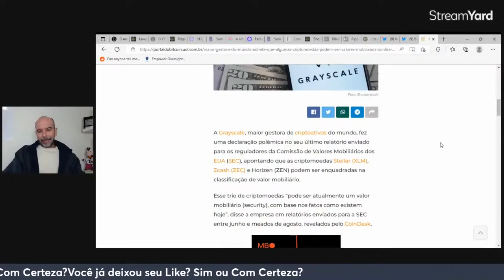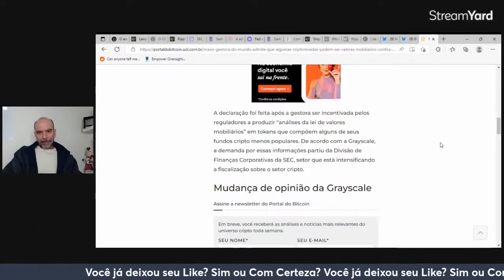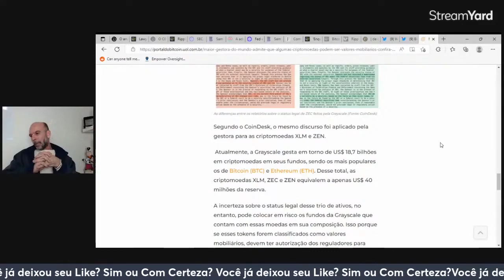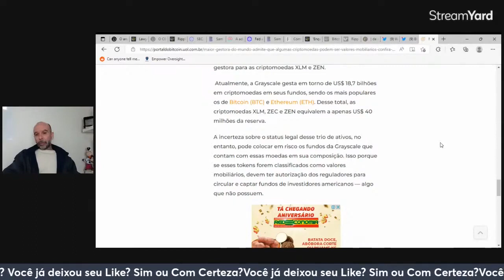💥GRAYSCALE APONTA EM RELATÓRIO QUE XLM, ZEN E ZEC SÃO SECURITIES💪CORTES LIVE 28-08💥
💥GRAYSCALE APONTA EM RELATÓRIO QUE XLM, ZEN E ZEC SÃO SECURITIES💪CORTES LIVE 28-08💥 Nesse vídeo você vai conhecer o "relatório da Grayscale sobre

Boa aprendizagem.

Att,
André Renato
Coach Financeiro